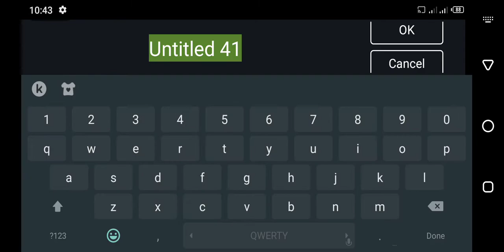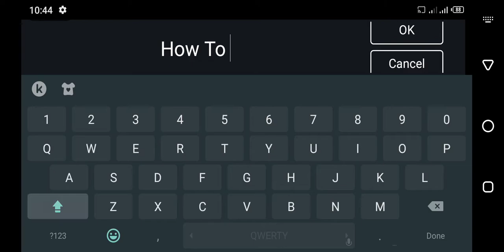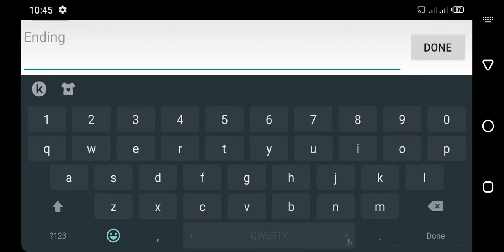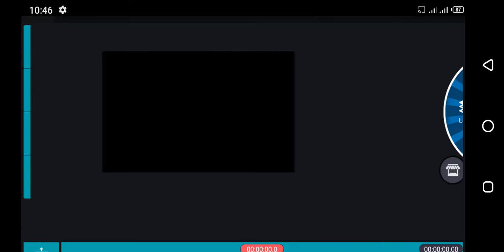How To Edit Videos By Kinemaster Project Assistant Part 2